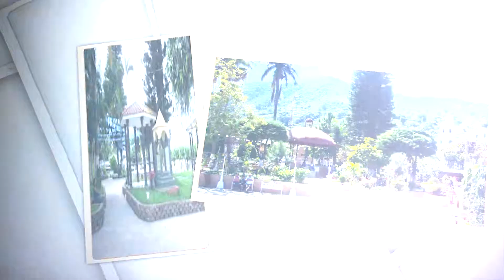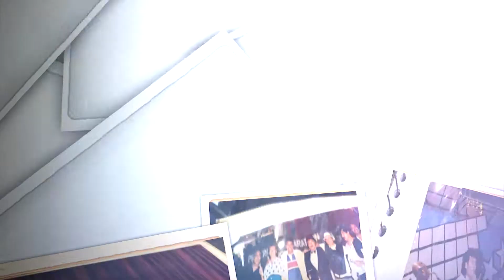PERFIL ALFREDO JOSE